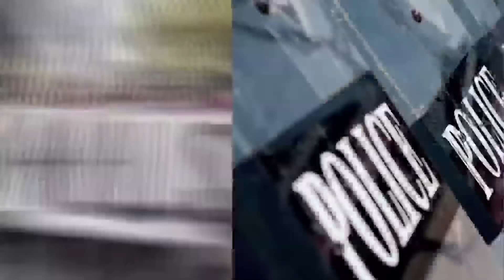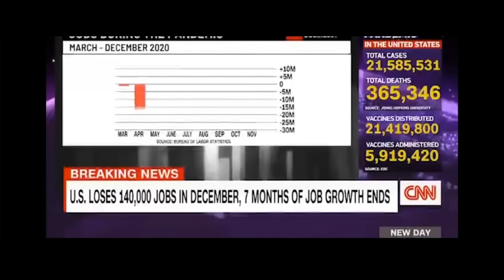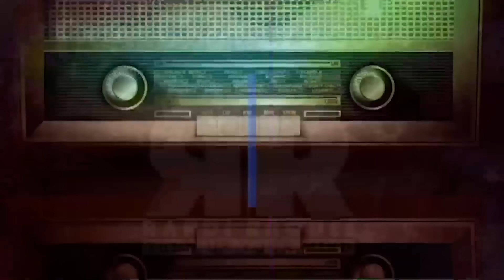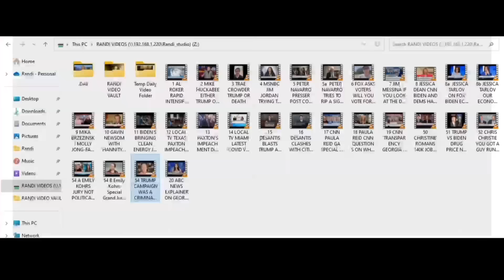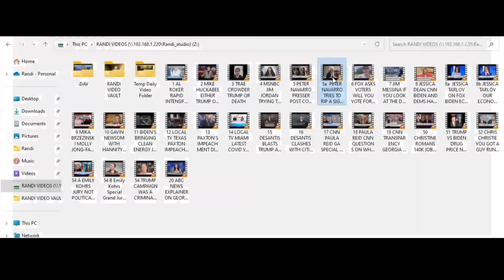FRIDAY FREE FULL SHOW 9-8-23 - SUBSCRIBE YA BASTIDS!